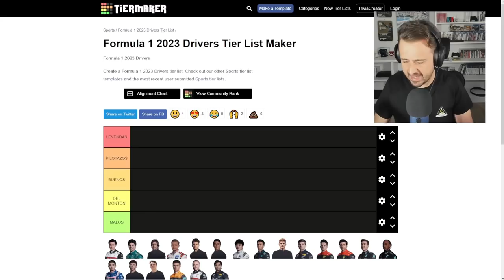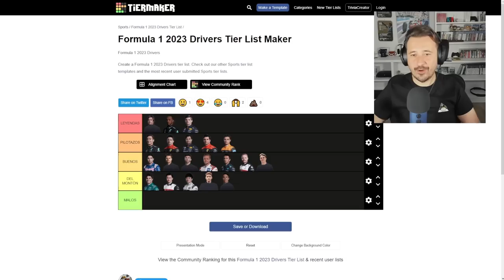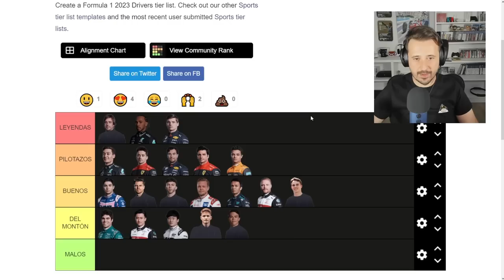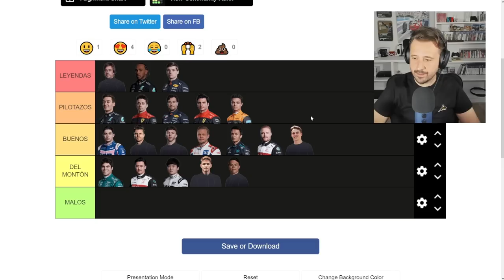RANKING DE PILOTOS 2023: DEL MEJOR AL PEOR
Tras 5 años, hacemos un nuevo ranking de pilotos de la F1 2023, del mejor al peor. Mi opinión no es subjetiva en absoluto, es la verdad.